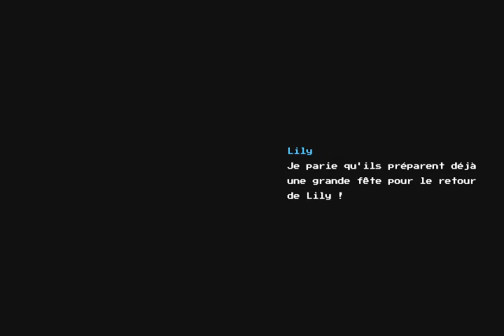blossom tales switch Episode 13 le roi se reveille ?